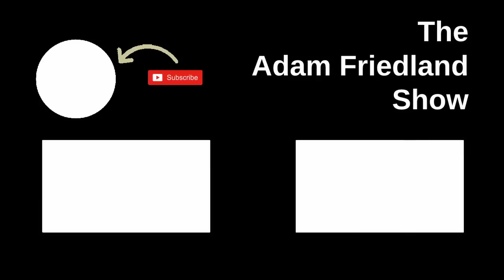The Adam Friedland Show Ep. PDX | Portland Recap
Another week with a video episode, but big things are coming.
The Adam Friedland Show - A Breather - Premetium Ep. XFF

nick mullen stavros halkias adam friedland comedy podcast